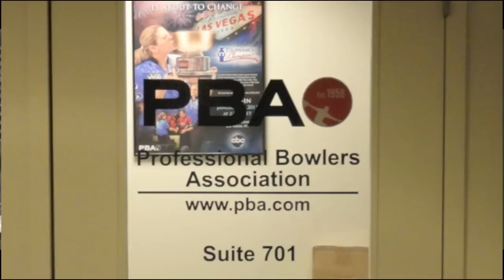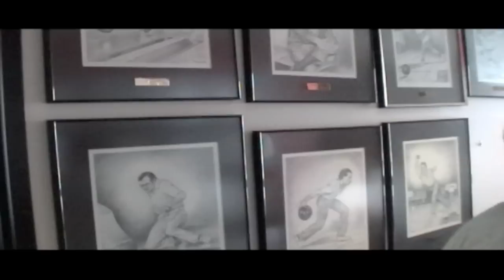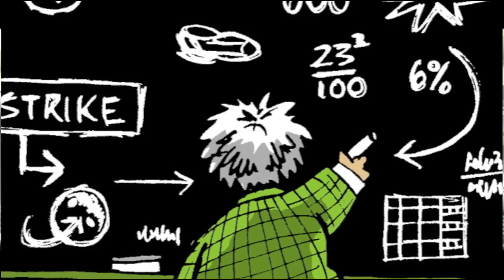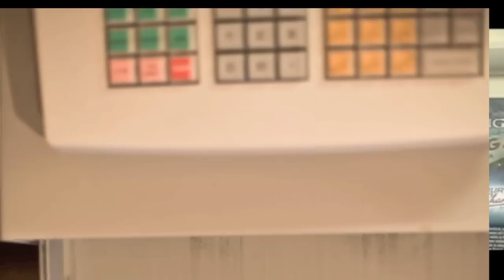"Filling Holes" Quick-Tip Videos (Session 1)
Shot at the Professional Bowlers Association Headquarters in Seattle, this is the first session in our "Filling Holes" Quick-Tip Video Series. The "Filling Holes" videos will give you dozens of revenue-building, traffic-generating, marketing techniques, customer retention ideas, tactics and strategies to help grow your business.